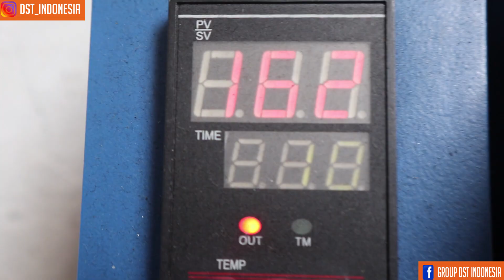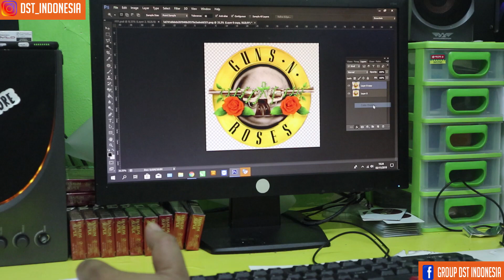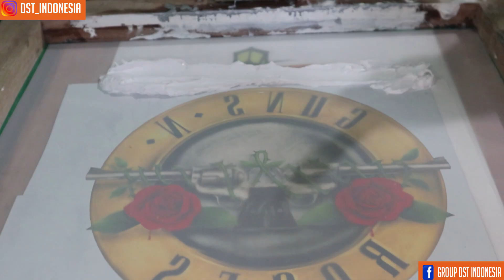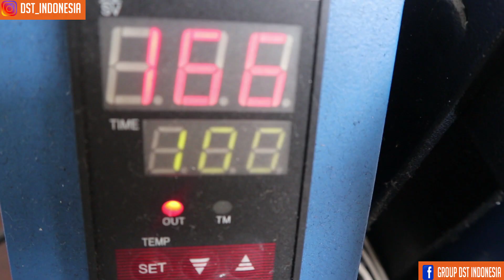DST Indonesia metode dst inkject printer.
Pengenalan Sablon Dengan metode DST Mempermudah Para Pelaku Usaha Sablon Lebih mudah, Efektif Dan cepat  mengurangi Anggaran Biaya Produksi lebih minim.